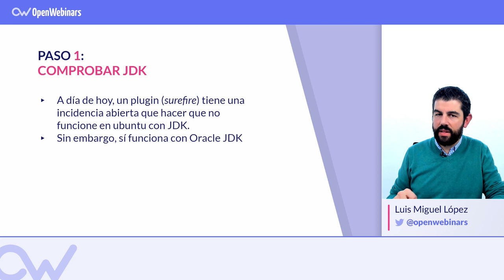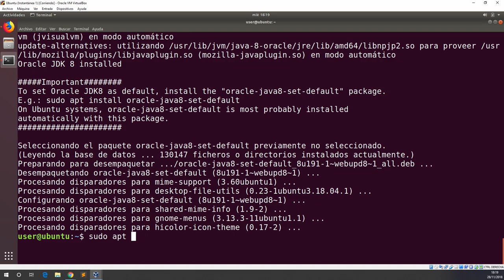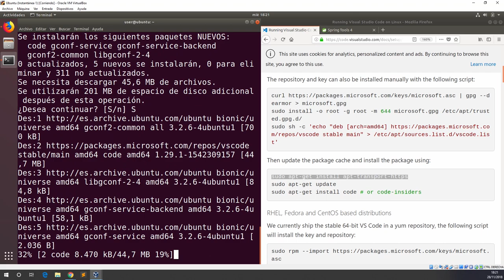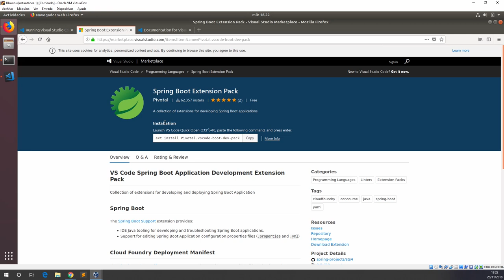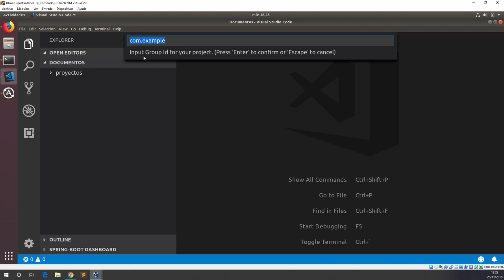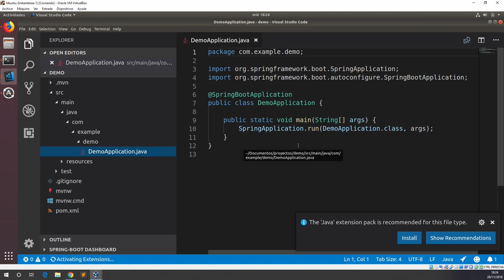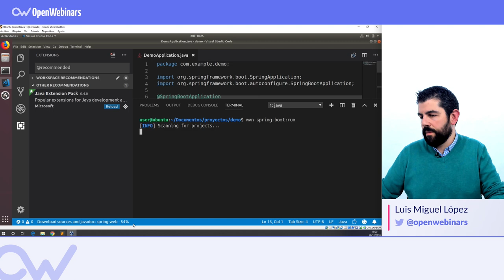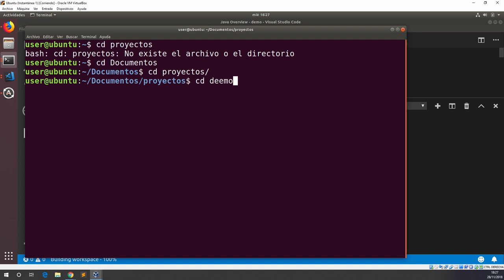SPRING TOOL SUITE 4: INSTALACIÓN EN VISUAL STUDIO CODE (Español)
INDICE

01# Pasos previos - 0:21
02# Instalación Visual Studio Code - 2:04
03# Primeros pasos con Visual Studio Code - 3:44